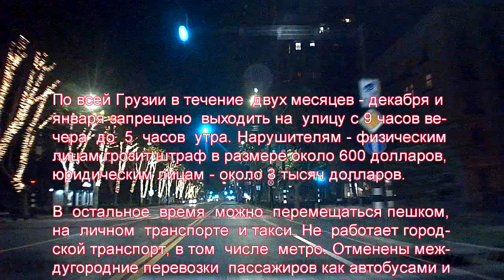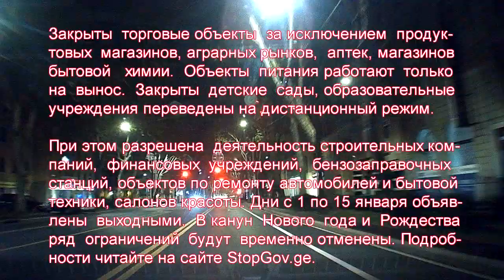Грузия ушла в двухмесячную спячку. Что запретили и что разрешили власти? Ax Turfav, Turfav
Коронавирус новости. Коронавирус в Грузии. Меры по борьбе с пандемией в 2020 году. Новые ограничения, комендантский час и карантин в Грузии. Запреты на поездки. Закрытие горно-лыжных курортов и оздоровительных центров. Отмена зимнего туризма.

Копирование, размножение, распространение (целиком или частично), или иное использование видео на канале «Besik Pipiya» без письменного разрешения автора не допускается.